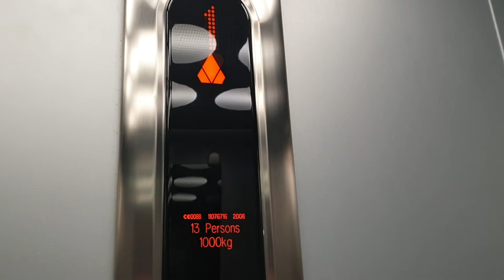2008 Kone Ecodisc Lift @ Everyman in Altrincham